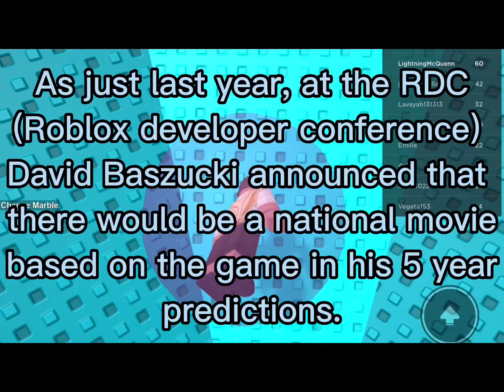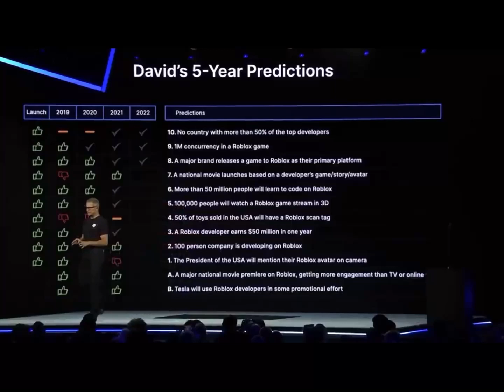ROBLOX MOVIE AND TV SHOW?!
Can’t wait for the roblox movie and Tv series!!! enjoy!! Like and sub for more!